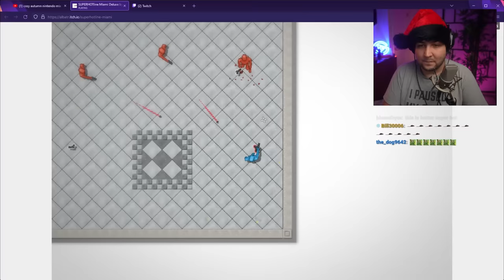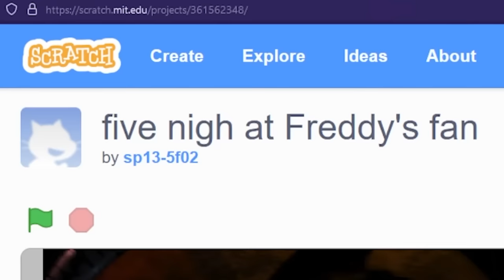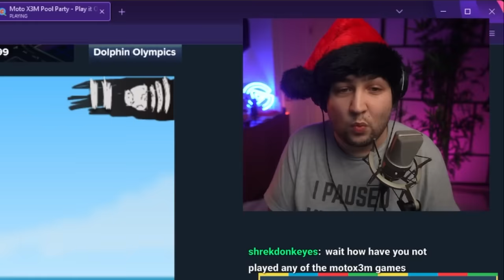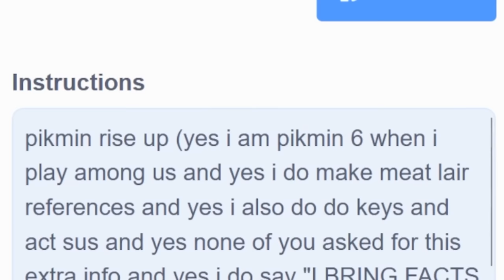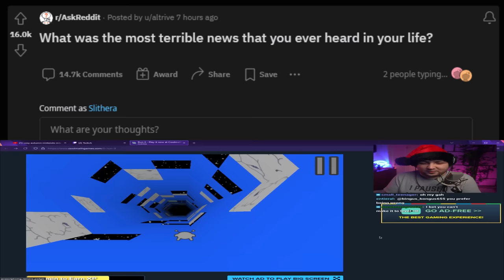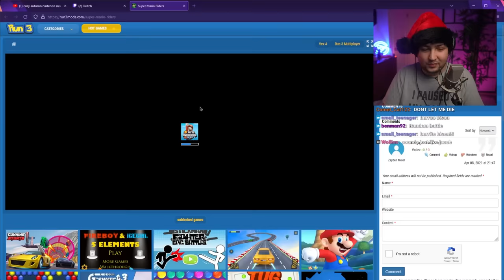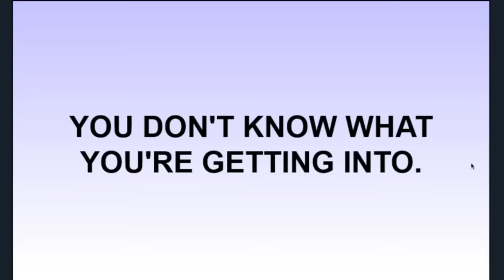Are Flash Games Still Good?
The People Yearn For Flash Games

🎥 Vods Channel:  @AltriveVods